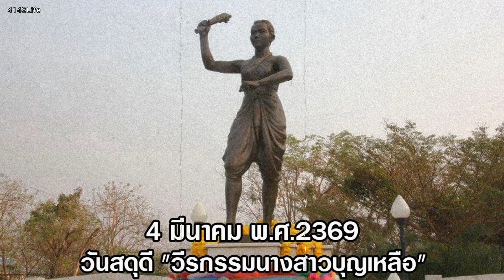ย่าบุญเหลือ ต้นตำรับระเบิดพลีชีพที่ทุ่งสัมฤทธิ์ EP2